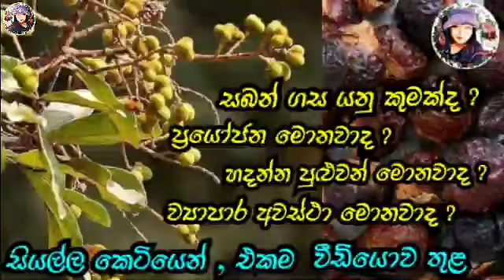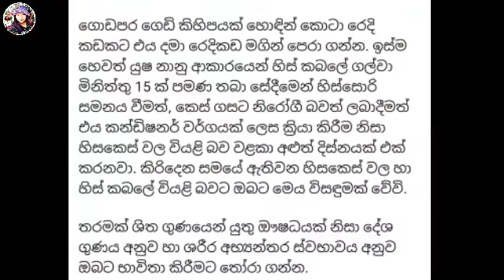ගොඩපර සහ Shampoo Flower Godapara wala guna Vindy's Journey Day Vlog Sinhala Vlog